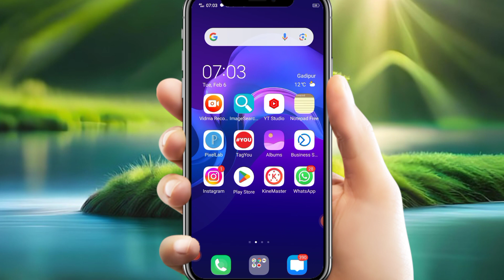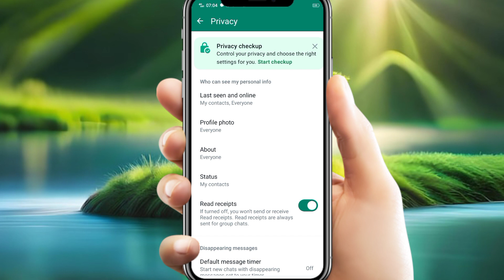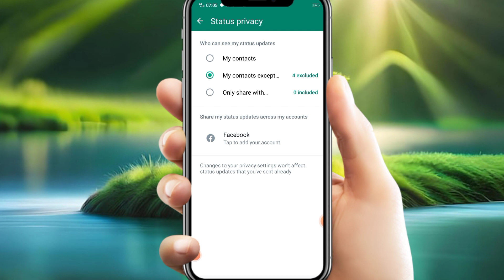whatsapp status ko hide kaise kare how to hide whatsapp status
your queries👇:-
whatsapp tricks
How to Use Status Privacy
gb whatsapp tricks
status kaise chhupaye
status kaise chhupaye,
how to hide whatsapp status
status ko hide kaise kare